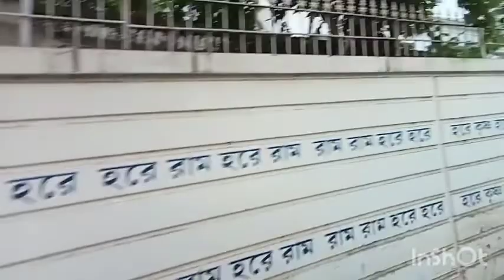গনেশ পূজোর সকালটা কেমন কাটলো 🌺🙏 আর বিকেলে ঘুরতে গিয়ে কি হাল হলো🤷😱volg upload।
today is my 30th volg was uploaded on@Debnath family

today's topic is... গনেশ পূজোর সকালটা কেমন কাটলো আর ঘুরতে গিয়ে কি হাল হলো 🤷😱😱🤷volg 30 @debnathfamilyvlogs

pujo volg

thank you so much for supporting me and my all videos

              love you all My YouTube family and friends ❤️🥰